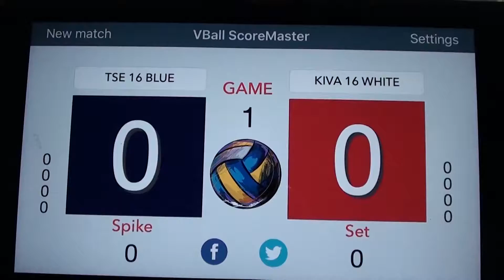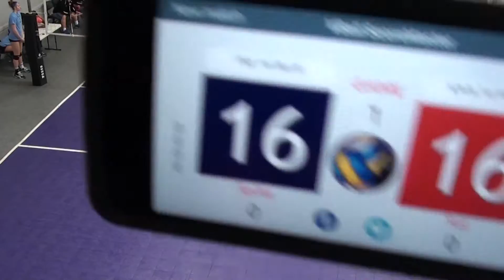Tri State Elite 16 Blue v KIVA 16 White 2017 Louisville Power League Set1